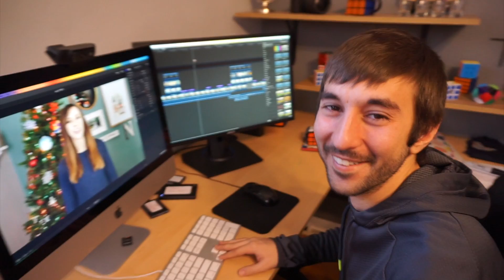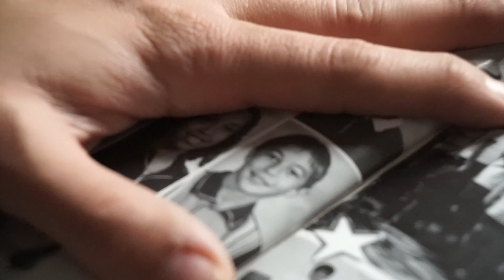❄ FINDING MANNEQUINS IN OUR BASEMENT! | VLOGMAS 2017 DAY 16! ❄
Noah and I decided we wanted to attempt Vlogmas again this year! We are excited to share our Christmas season with you all. In today's vlog we cleaned out our basement and our friends came over to drop off a surprise! :)

"Let us not love with words or speech, but with actions and in truth." 1 John 3:18

*** OUR CHANNELS ***

*** SOCIAL MEDIA ***